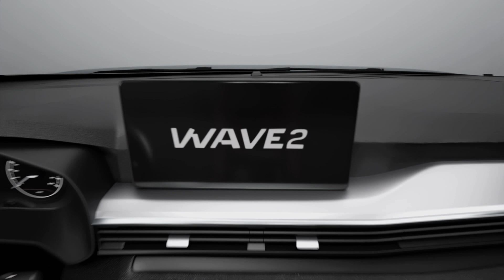Eurasia Motor Company presenta WAVE2